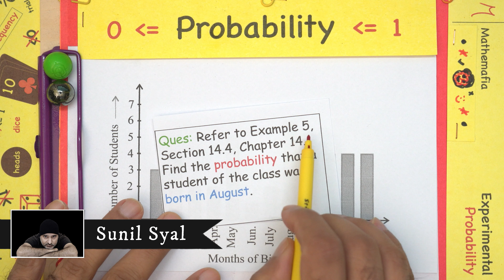Class 9 | Chapter 15 | Exercise 15.1 Question 3 | Probability | NCERT Maths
In this tutorial, you will find the explanation and solution of the following question from CBSE board Class 9 NCERT Maths text book:

3. Refer to Example 5, Section 14.4, Chapter 14. Find the probability that a student of the class was born in August.

In this tutorial, you will find the explanation of the following:
Class: 9th
Chapter: 15, Probability
Exercise: 15.1
Topic: Question 3
Textbook: NCERT